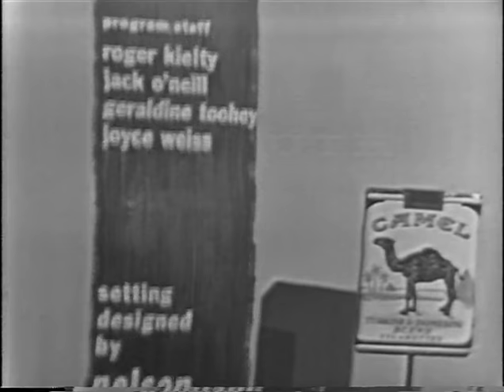To Tell the Truth - Sailor; Scientific matchmaker; PANEL: Robert Q. Lewis (Aug 4, 1960)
HOST: Jim Fleming
PANEL: Tom Poston, Kitty Carlisle, Robert Q. Lewis, Polly Bergen

CONTESTANT #1: Francis Chichester (Sailor)
CONTESTANT #2: Lee Morgan (Director of the Scientific Introduction Service (matchmaker))
CONTESTANT #3: Jerry Hargreaves (Australian animal importer)